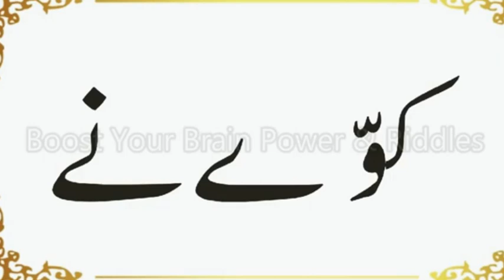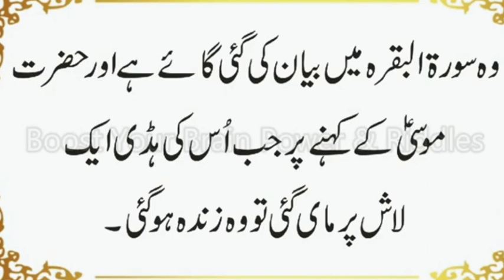Kis Gai (Cow) Ne Aik Murda Ko Zinda Kar Dia | Kis Waqat Naiki Aur Salam Karna Haram Hai | Urdu Hindi